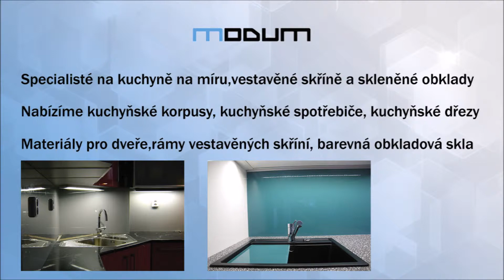Kuchyně MODUM - Partner bydleníOK